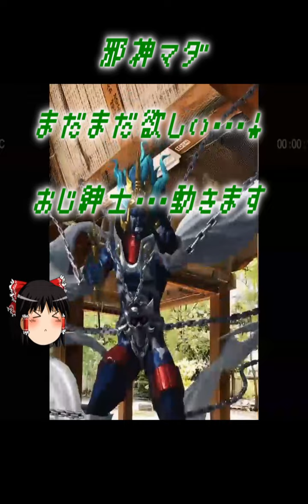おじ紳士のD2メガテン マダがまだまだ欲しいのでマダステップアップ召喚2500ジェムで特攻む！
どうもおじ紳士です。

今回は邪神が・・

邪神マダがまだまだ欲しい！

ということでマダ特別ステップアップ召喚を引いて行きます(｀･ω･´)

ってことでどうぞ♪

▼ニコニコ動画でもおじ紳士のゲームチャンネル

▼Game Squad JPでゲーム記事を寄稿してます